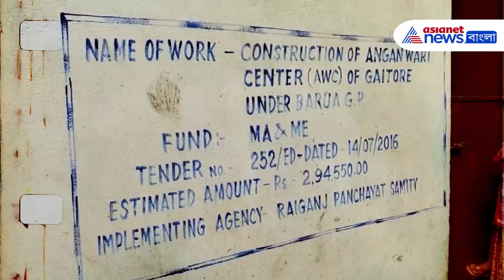Raiganj ICDS : শিশুদের বাসি খিচুড়ি দিতে গিয়ে ধরা পরে গেল অঙ্গনওয়াড়ি কর্মী! তারপর যা হল, দেখুন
Raiganj ICDS : রায়গঞ্জে শিশুদের বাসি খিচুড়ি দেওয়ার অভিযোগ। তুমুল উত্তেজনা অঙ্গনওয়াড়ি কেন্দ্রে। শিশুদের বাসি খিচুড়ি দেওয়ার অভিযোগে ধুন্ধুমার। অঙ্গনওয়াড়ি কর্মীদের গায়ে খিচুড়ি ঢেলে দিল স্থানীয়রা। অভিযোগ, এই অঙ্গনওয়াড়ি কেন্দ্রে এর আগেও পচা খিচুড়ি দেওয়া হতো। উত্তর দিনাজপুরের রায়গঞ্জ ব্লকের বড়ুয়া গ্রামের গৈতর অঙ্গনওয়াড়ি কেন্দ্রের ঘটনা। অঙ্গনওয়াড়ি কর্মীদের সঙ্গে গ্রামবাসীদের তুমুল বচসা। পরে ঘটনাস্থলে পুলিশ এসে পরিস্থিতি সামাল দেয়